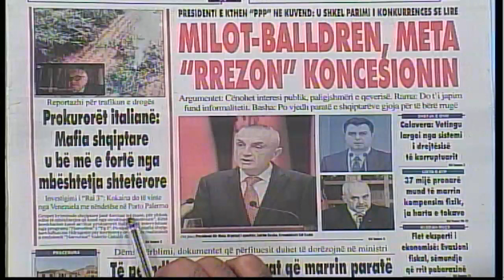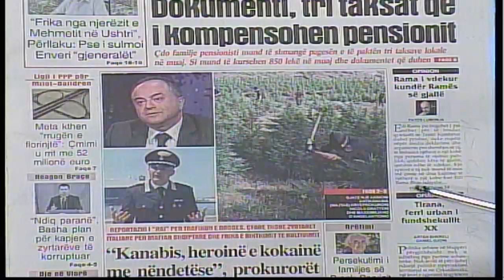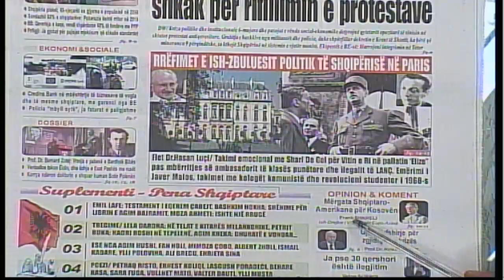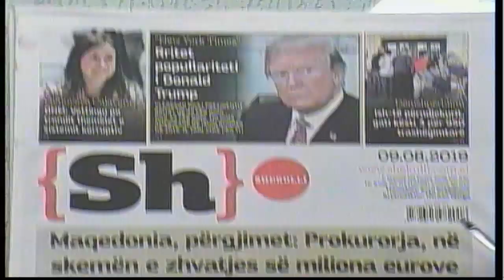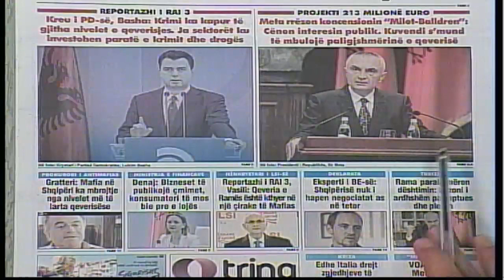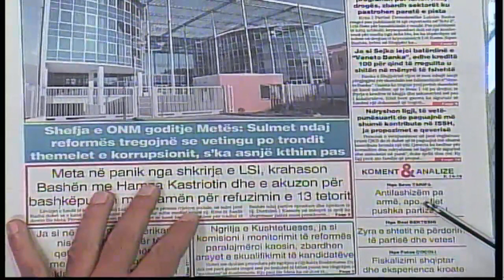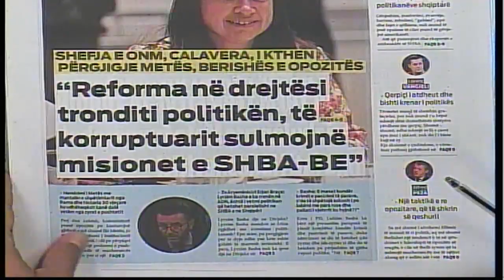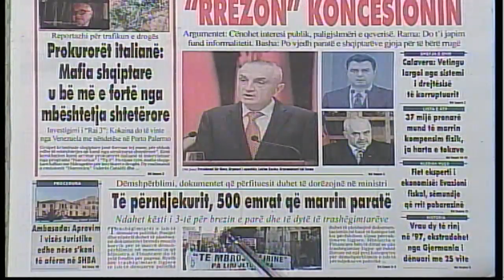9 gusht, 2019 "Shtypi i dites" në News24 - "Koha për t'u zgjuar" nga Edvin Parruca